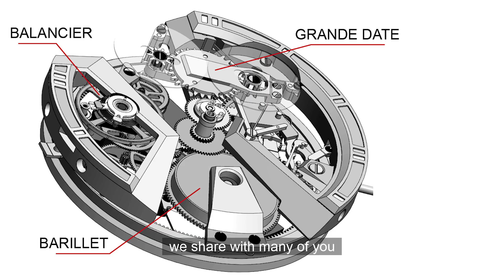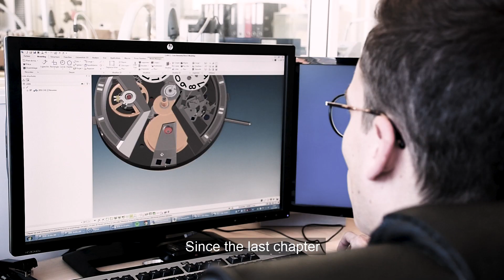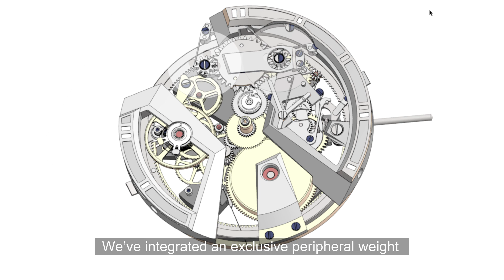CODE41 | X41 chapitre #4 : Notre nouvelle montre en développement !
Vous avez été nombreux à demander des nouvelles !

Voici donc la suite du projet X41 : cette idée un peu folle de créer un mouvement manufacture et de démocratiser par la même occasion la haute horlogerie.

Dans ce nouveau chapitre, vous rencontrerez Damien, notre maître-horloger, mais vous pourrez aussi voter sur les dernières évolutions du design X4 1 !